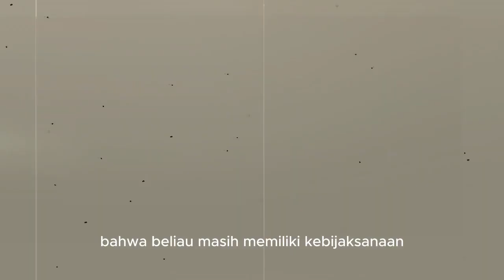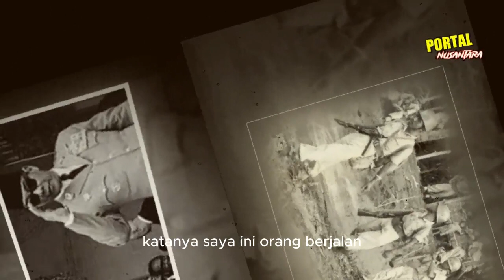WARGA GEMPAR❗❗ TERNYATA SOEKANRO MASIH HIDUP DAN KINI TINGGAL DI LAMPUNG - SEJARAH NUSANTARA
sejarah nusantara
sejarah nusantara kuno
sejarah asli nusantara
sejarah bangsa nusantara
cerita sejarah nusantara
sejarah nusantara disembunyikan
fakta sejarah nusantara
sejarah nusantara jadi indonesia